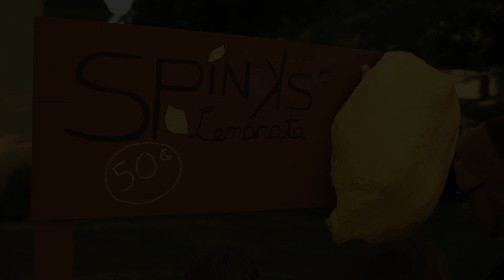Lemons & Lemonade (Short Film 2011)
Official Selection of Festival de Cannes Short Film Corner 2011.

Andy Spinks, the most ambitious kid in town, has set up a lemonade stand - or as he calls it, a "refreshments emporium".

All business and no play, Andy enlists the help of Milton, his slow but loyal friend, to turn it into the beginnings of an empire.

Thinking it would impress Jenny, the girl next door whom he has a crush on, he invites her over to see his business in action with underwhelming results.

CAST
JOSHUA COSTEA as ANDY SPINKS
CONNOR STANHOPE as MILTON
SHALEIGH LACHANCE as JENNY
VINCE FICETOLA as CUSTOMER
AIDAN CUNDAL as THE PINECONE THROWER

directed by MILTON NG
written by VINCENT LUI
executive producer MILTON NG
produced by BILL KAL
associate producer JACQUILINE LIU & MATTHEW TINGEY
first assistant director SHANE TANNY
production designer COURTNEY STOCKSTAD
art director GREGORY BROWN
cinematographer JAN WOLFF
camera operator CHRISTOPHER C. FISHER
first assistant camera ADAM EPP
second assistant camera CHRISTIAN PAOLO MALO
key grip/dolly grip TYLER JINX MOORE
best boy grip KEVIN LIDEMARK
grip CALE RICHARDSON
gaffer MICHAEL MARTELL
make-up artist ANNA KNOWLES
sound mixer JOEL BLACKBURN
boom operator VIVIAM REYS
editor BRENDAN RAE
post-production sound by JOEL BLACKBURN &IAN HUNTLEY

special thanks
THE NG FAMILY
SUE CHAPPEL
JULIA STONE
JOSH BARWICK
KEVIN NEVELE
LETTIE COSTEA
DEB OSBORNE
MANDY STANHOPE
MARINO ANAGNOSTOPOULOS
YOUSSEF SOLIMAN
TROCADERO GREEK RESTAURANT
WILLIAM F WHITE INTERNATIONAL
VANCOUVER FILM SCHOOL